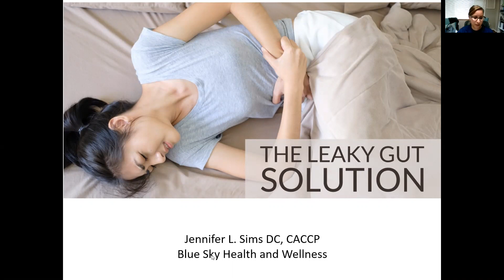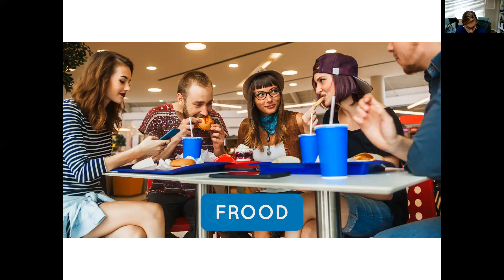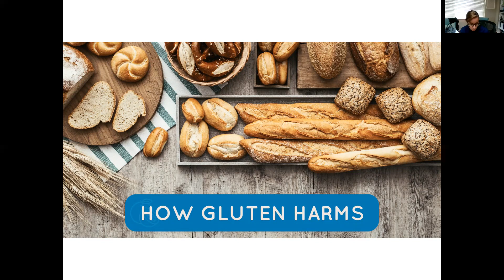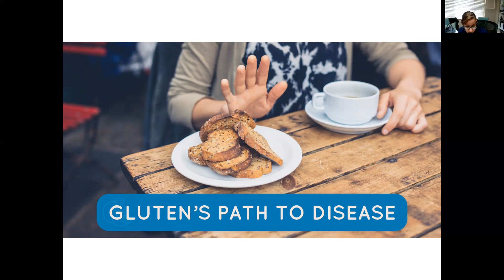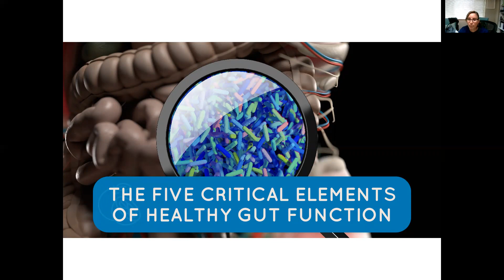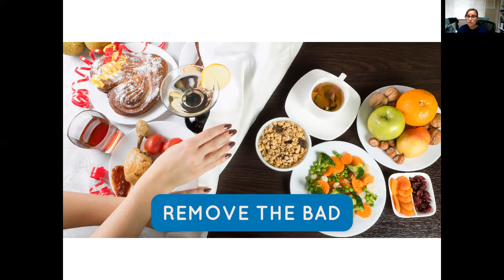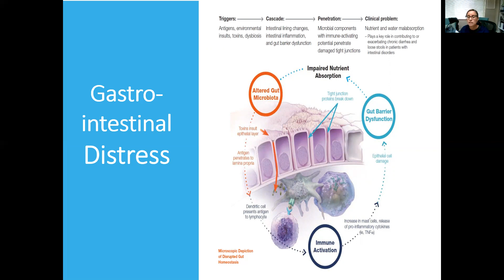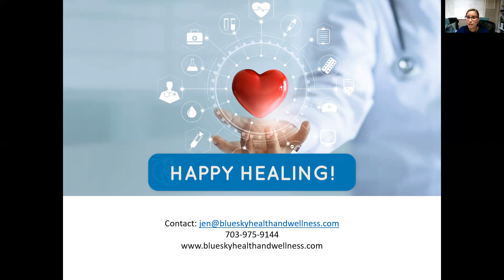Leaky Gut Webinar (Dr. Jennifer Sims, DC)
Dr. Jennifer Sims, DC, CACCP hosts this webinar on Leaky Gut. You will learn strategies to improve your gut health, combat leaky gut, and receive the guidance needed to create a treatment plan to cater to your body’s unique needs.